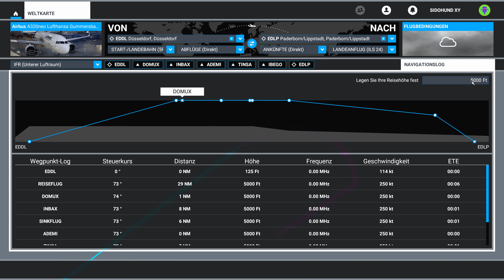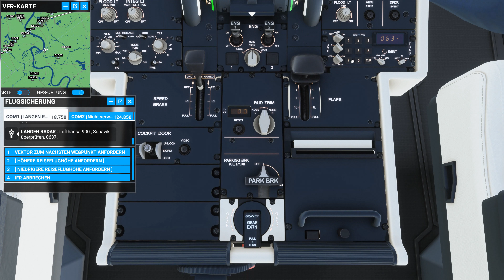Landung mit ILS Mircosoft Flugsimulator 2020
Hallo und herzlich wilkommen auf meinem Kanal Grauer Wolf

In diesem Video zeige ich euch wie ihr mit ILS eueren Airbus 320 bzw andere Flugzeuge mit ILS
landen könnt. Das ganze ist eigentlich ganz einfach.

Wen euch das Video gefallen hat lasst mir bitte ein ABO da

Wen ihr etwas nicht verstanden habt weil ich zu schnell geredet habe oder Fragen offen gelassen habe dann könnt ihr mir gerne in Facebook schreiben unter: